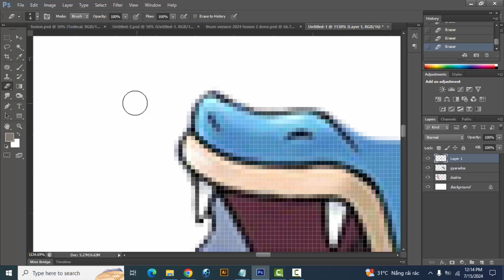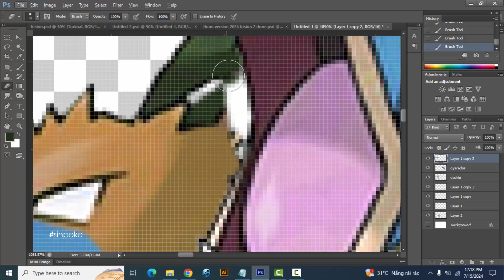Pokemon Fusion | Dodrio + Gyarados | pokemon infinite fusion challenge